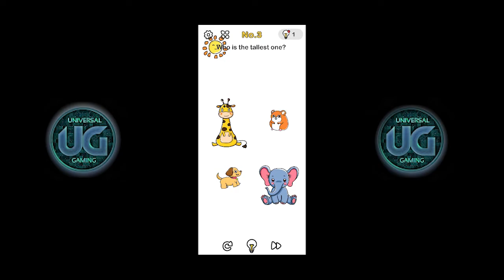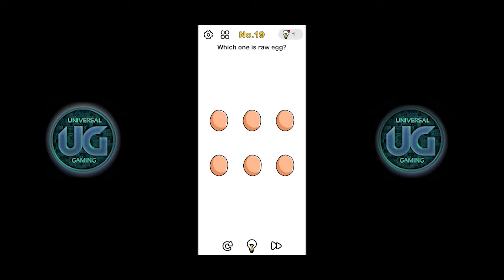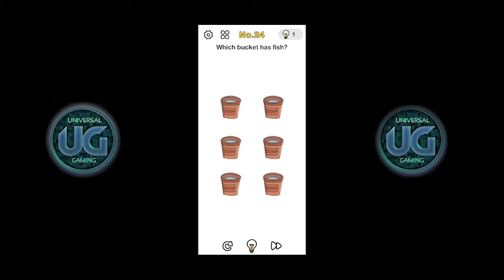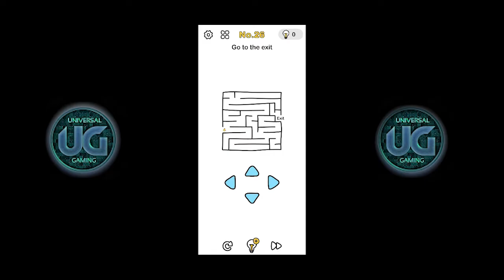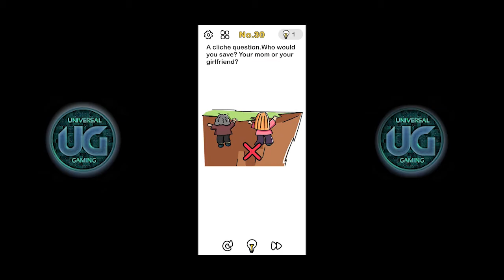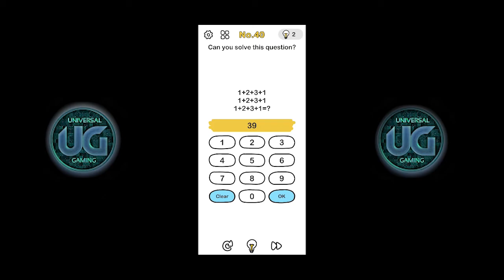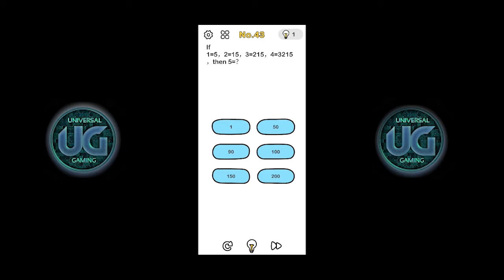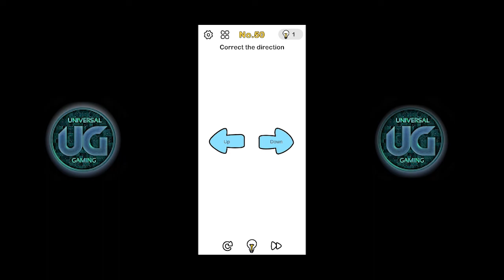Brain out Level 1 To 50 || Game play 2021 | Universal Gaming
Hello Guy's It's Universal Gaming and today in this vide Brain out (Game play)